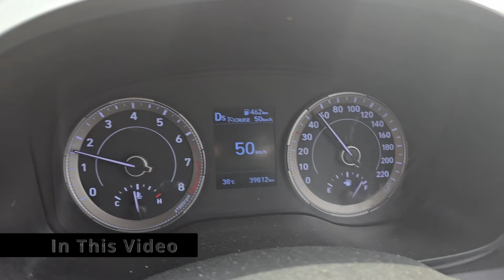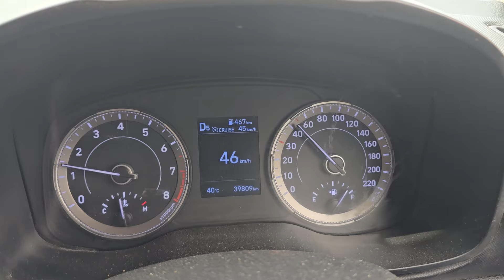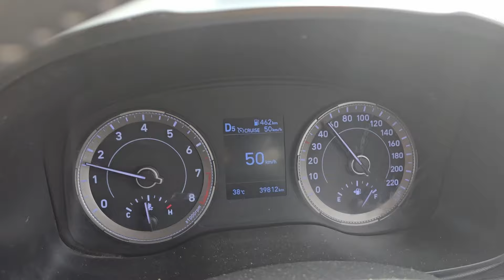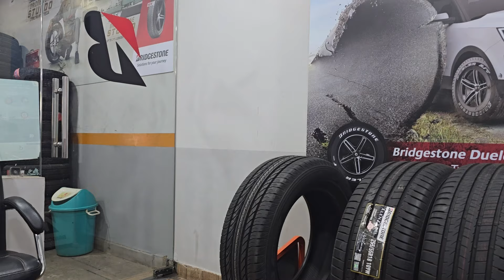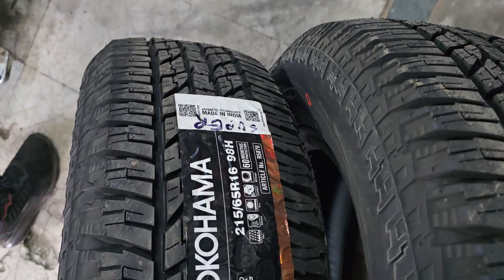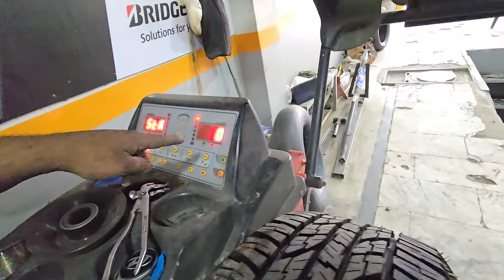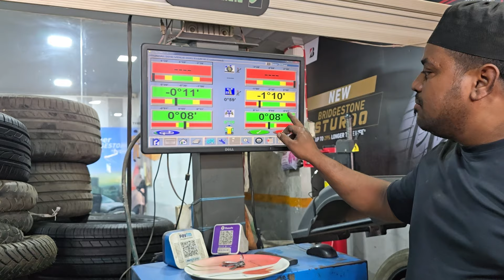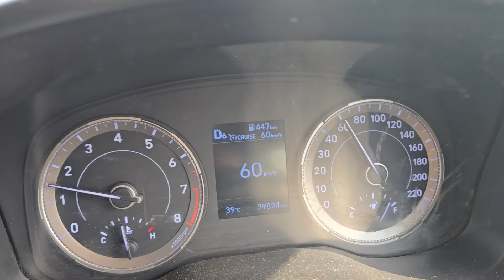Best Tyre Upgrade for Venue | 215/65/R16 - Yokohama Geolandar A/T G015 | Fit for Nexon Brezza Sonet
In this video, we explore the best tire upgrade for the Hyundai Venue with the 215/65/R16 Yokohama Geolandar A/T G015 tires. These all-terrain tires offer superior grip, durability, and performance, making them perfect for both city driving and off-road adventures. We review their performance and fit, providing insights on why these tires are an excellent choice for your SUV.

This upgrade isn't just limited to the Hyundai Venue—these Yokohama Geolandar tires are also a great fit for other popular compact SUVs like the Tata Nexon, Maruti Brezza, and Kia Sonet. If you're looking to enhance your vehicle's performance and versatility, this video will help you make an informed decision.

You can check the performance of Venue on muddy and rocky roads of mountain after Yokohama Geolandar A/T G015  tyre upgrade in this Video

You can check the milage of Venue after Yokohama Geolandar A/T G015  tyre upgrade in this Video

00:00 - Intro
02:42 - Speedometer GPS Speed comparison before upgrade
04:22 - In The tyre shop
05:20 - Car ground clearance  before upgrade
05:35 - Tyre Change process
06:02 - About old MRF Tyre
06:53 - New Tyre Intro
07:52 - Wheel balancing
09:52 - Car ground clearance  after upgrade
10:07 - About Super Tyre Shop Gomti Nagar
10:32 - Wheel Alignment
11:10 - Speedometer GPS Speed comparison after upgrade
12:58 - Why Yokohama Geolander A/T
13:51 - Best Tyre Companies Ranking
16:55 - GC difference 215/60 vs 216/65
17:57 - Cost of Geolander A/T Tyre